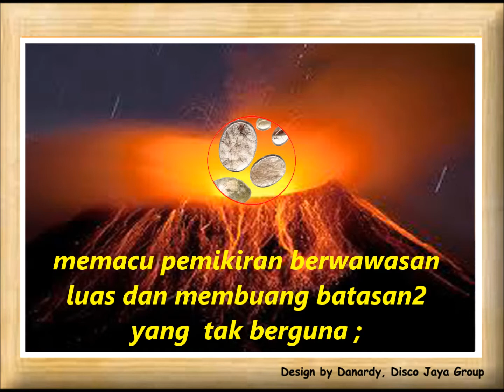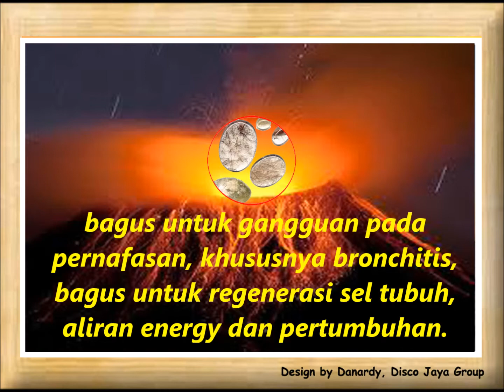Kegunaan Dan Manfaat Batu Quartz Rutilated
memberikan harapan, menaikkan mood dan menghilangkan depresi ;
mengurangi kegelisahan dan ketegangan ;
memacu pemikiran berwawasan luas dan membuang batasan2 yang  tak berguna ;
bagus untuk gangguan pada pernafasan, khususnya bronchitis, bagus untuk regenerasi sel tubuh, aliran energy dan pertumbuhan.